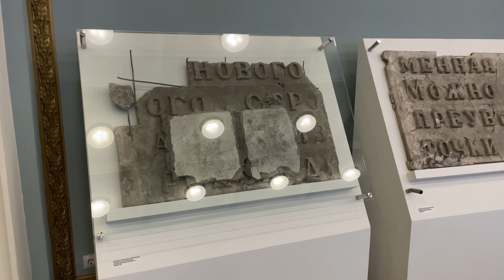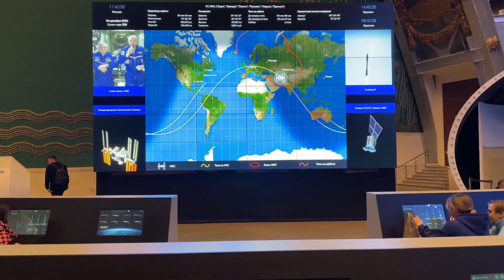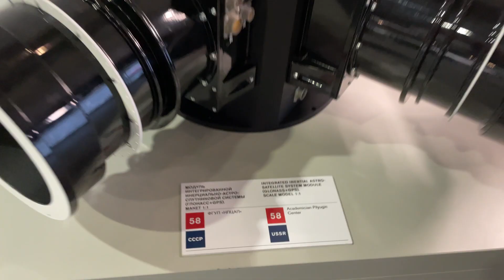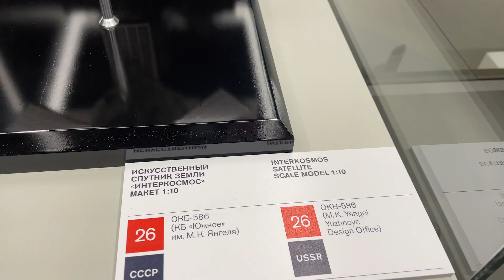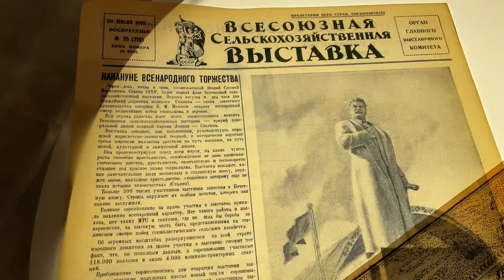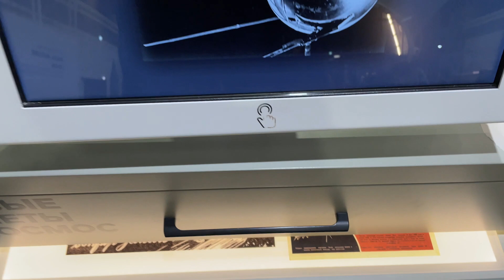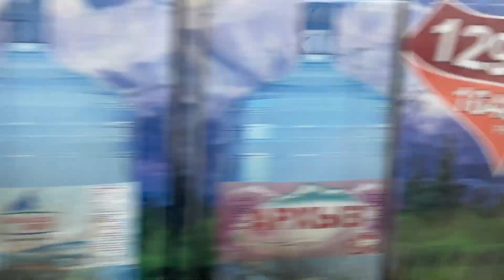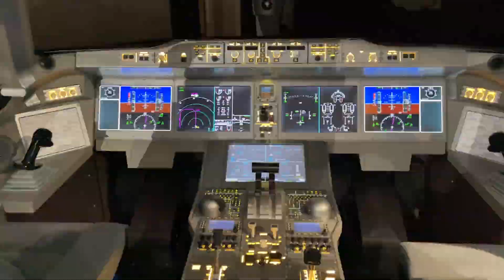VLOG ● КОСМОНАВТ ФЁДОР ЮРЧИХИН / НАШЕСТВИЕ НЛО